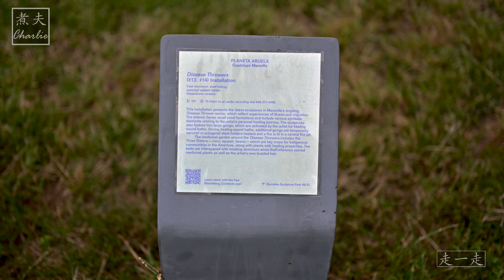祖父母星球 - 纽约苏格拉底雕塑公园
“Planeta Abuelx”是艺术家瓜达卢佩·马拉维拉 (Guadalupe Maravilla) 的新作品个展，这些作品描绘了祖先、土著和仪式治疗实践。 Maravilla 的雕塑是图腾形式、回收和发现的材料、植物、中美洲象征主义和功能性声音组件的积累。

标题将“地球母亲”的概念扩展到代际、性别中立和开放式的“祖父母星球”，指出马拉维拉对亲密家庭关系和时间流逝的框架对恢复过程至关重要。作品的安装是对我们长辈的敬意，他们不仅是一个因疾病不成比例地失去了包括 Covid-19 的弱势群体，而且还是代代相传的治疗祖先知识的守护者。

马拉维拉 (Maravilla) 的实践和他在苏格拉底 (Socrates) 的展览以个人移民和疾病的经历为灵感，邀请公众更广泛地考虑我们作为社区和个人如何从集体创伤（包括 Covid-19 大流行和持续的白人至上主义暴力）中开始康复和更新. Maravilla 对相互和整体护理的关注与作为海滨公园、庇护绿地和社区场所的苏格拉底和谐相处。